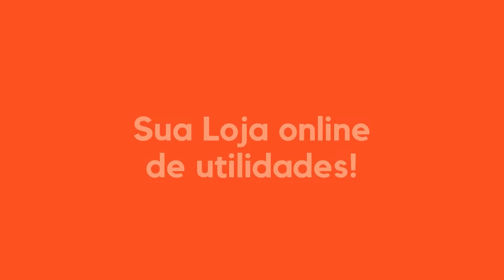Aparelho de Jantar Unni White 20 peças - Oxford | MK Magazine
Jogo de Jantar Branco 20 Peças - Oxford

O formato clean e discreto das peças do modelo Unni buscam como inspiração a simplicidade e a funcionalidade, sem perder a elegância. São versáteis e se adaptam facilmente à vários estilos, possuem efeito acetinado e um acabamento fino que permite uma sensação diferente ao tocar as peças.
O conjunto de jantar Unni White da Oxford trará à sua mesa mais charme e sofisticação nos momentos de suas refeições. O jogo é composto por 20 peças redondas que são produzidas em porcelana de altíssima qualidade e durabilidade. Acompanham 4 pratos rasos, 4 pratos fundos ideais para sopas e cremes, 4 pratos para sobremesa e 4 xícaras com pires.
Este conjunto é perfeito para a decoração de sua mesa posta para suas reuniões, comemorações, cerimônias ou qualquer que seja o evento. O design clássico fará que outros itens de sua mesa ganhem destaque e formem um ambiente mais acolhedor e elegante.

Composição 20 Peças:
4 Pratos de jantar rasos 26cm
4 Pratos fundos 20,5cm
4 Pratos para sobremesa 19cm
4 Xícaras 200ml
4 Pires 14cm

Características:
Marca: Oxford
Linha: Unni White
Referencia: 5500
Material: Porcelana
Quantidade: 20 peças
Cor: Branco

A MK MAGAZINE coloca à disposição do mercado uma diversidade de produtos com qualidade e preços competitivos.
Operamos com parceiros consolidados, permitindo oferecer aos nossos clientes um atendimento com segurança, disponibilizando o que há de mais atual em produtos para você, com novidades do Brasil e Exterior.
Temos uma equipe pronta para atende sua necessidade, seja no Varejo ou Atacado.
Seja Bem-vindo(a) à MK MAGAZINE e tenha ao seu alcance uma nova experiência de compras.